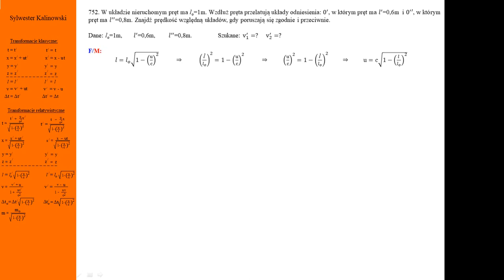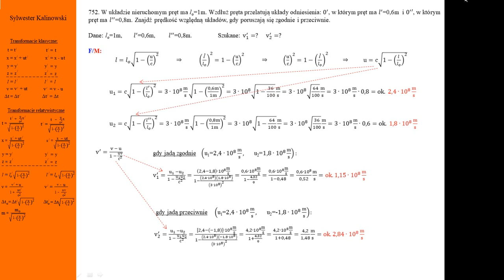752 Fizykamax - Teoria względności, Długość własna pręta i jego prędkość względna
Teoria względności. Długość własna pręta i jego prędkość względem innego układu odniesienia pozwalają znaleźć prędkość względną obu układów odniesienia